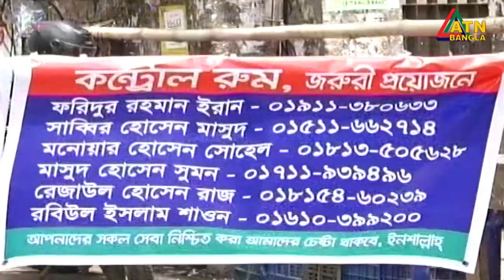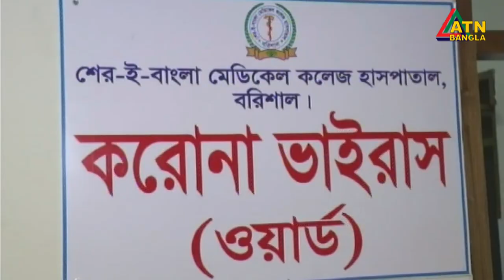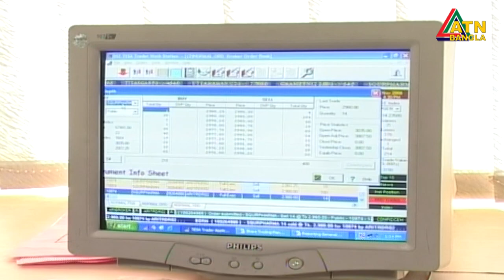এটিএন বাংলা দুপুর ১২টার সংবাদ । 10.06.2020 | ATN Bangla News at 12pm